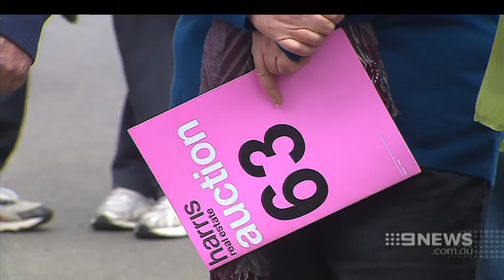Online Auctions | 9 News Adelaide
New technology will soon allow buyers to watch and bid on Adelaide auctions over the internet.